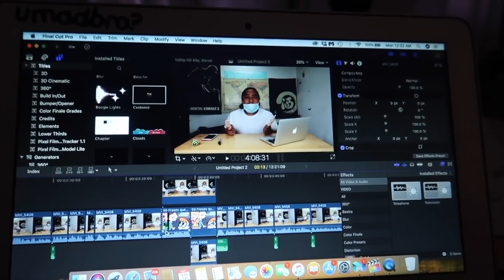Reglas Del Sorteo! GIVEAWAY para poder participar | Gustavo Salas Vlogs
Que onda como están? Aquí les traigo los pasos para poder participar en mi proximo sorteo que estaré realizando el día de mi cumpleaños!! espero que participe muchas personas para que esto sea mas interesante!!.

Recuerden seguirme!!